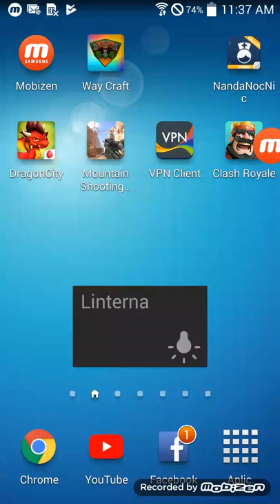Jugando Way craft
Deja tu líke